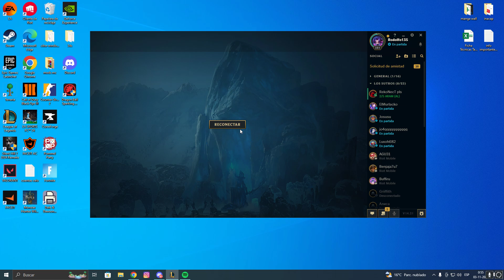metiendole el ñafle a la webcam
GPU: NVIDIA GeForce RTX 4060
CPU: AMD Ryzen 5 5600X 6-Core Processor
Memoria: 16 GB RAM (15.92 GB RAM disponibles)
Resolución actual: 1920 x 1080, 144Hz
Sistema operativo: